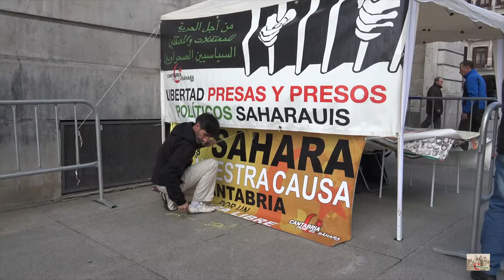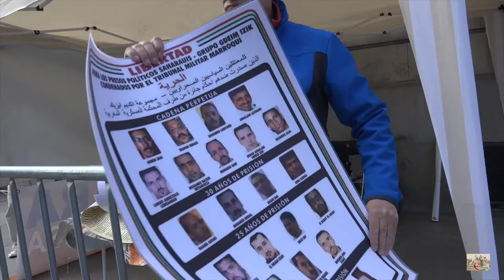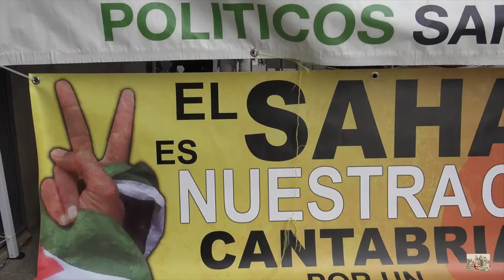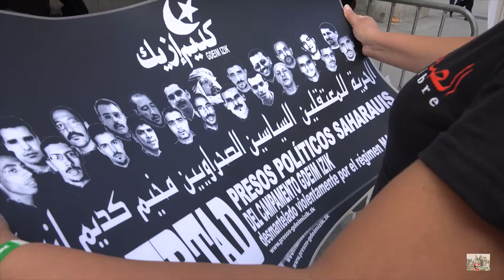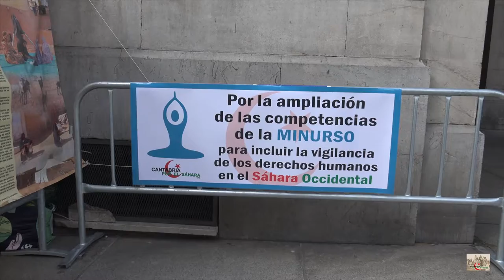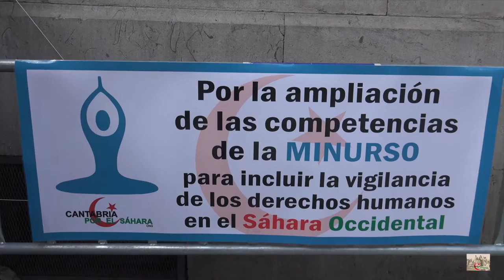COMUNICADO DE IAJUWS ANTE LA HUELGA DE HAMBRE PRESOS SAHARAUIS DE GDEIM IZIK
CANTABRIA POR EL SÁHARA TOMA EL RELEVO EN LA HUELGA DE HAMBRE EN CADENA EN APOYO A LOS PRESOS POLÍTICOS DE GDEIM IZIK

12:00 CARPA EN LA PLAZA PORTICADA (JUNTO DELEGACIÓN DEL GOBIERNO)
19:00 CONCENTRACIÓN